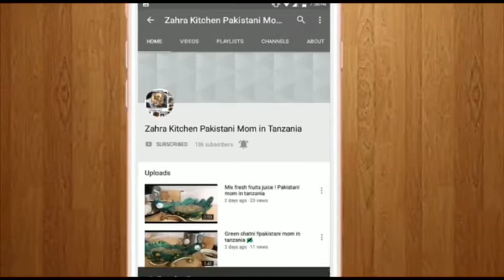Turkesh kebab without grill without oven tasty 😋 very easy